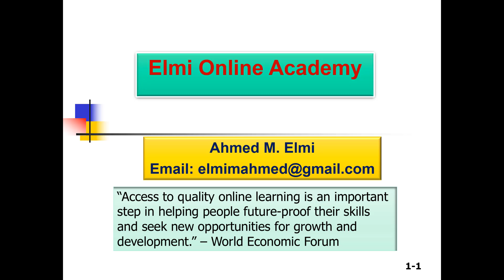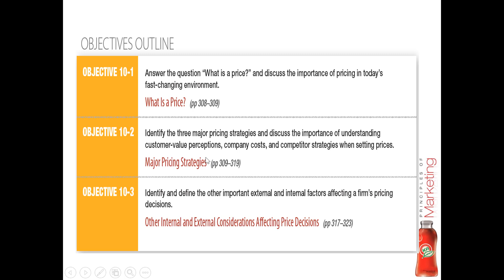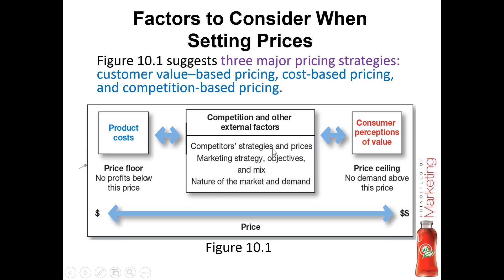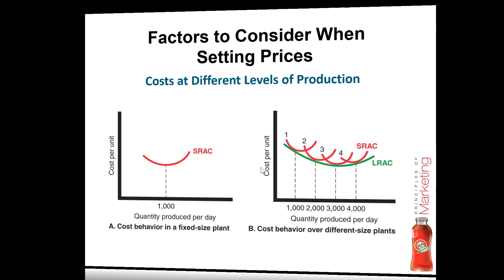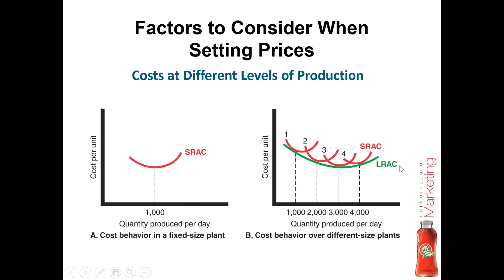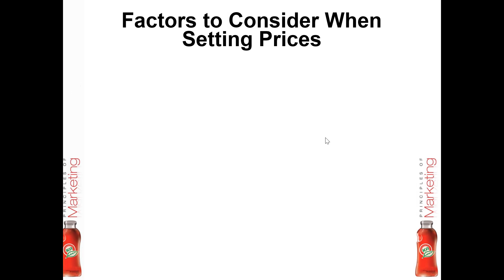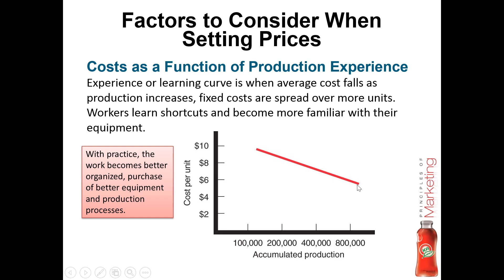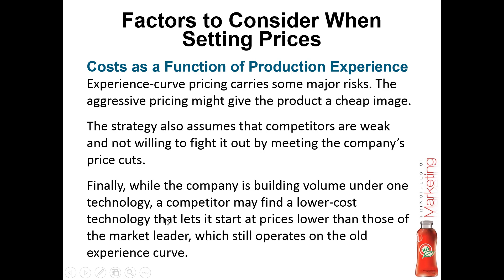Casharka 6aad Costs as a Function of Production Experience Chapter 10 Marketing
Principles of Marketing II